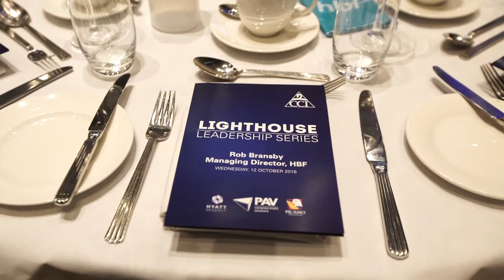CCI's Lighthouse Leadership Series with HBF Managing Director - Rob Bransby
Not your average business lunch, the inaugural event in the CCI Lighthouse Leadership series saw key note presenter Rob Bransby, Managing Director of WA's largest health insurer, HBF, discuss the fundamental changes required in Australia’s health sector in order to meet the changing health needs of Australians for the next 30 years. Following a gourmet lunch, guests and business leaders were engaged in a broad and diverse interview with Rob Bransby facilitated by CCI's General Manager of Corporate Affairs, Cath Langmead.